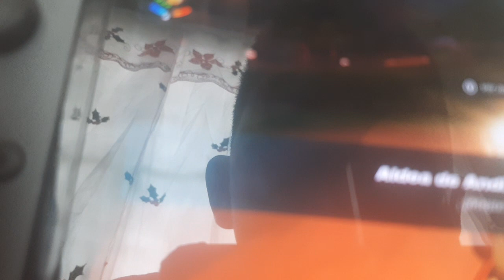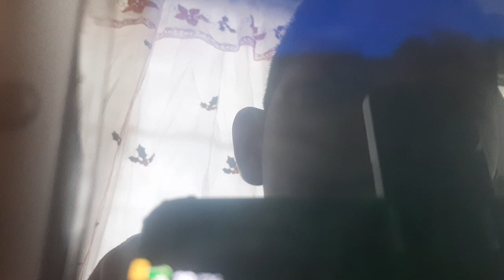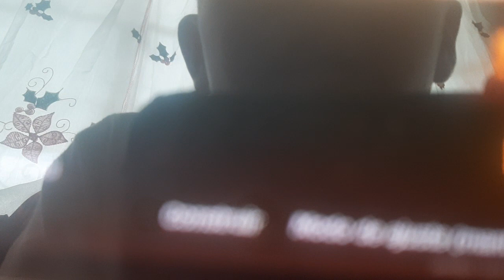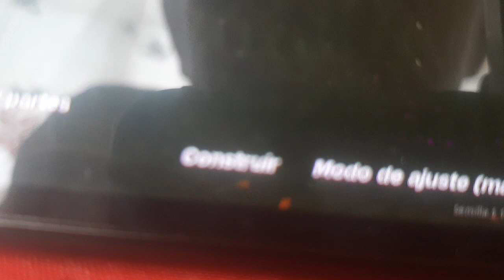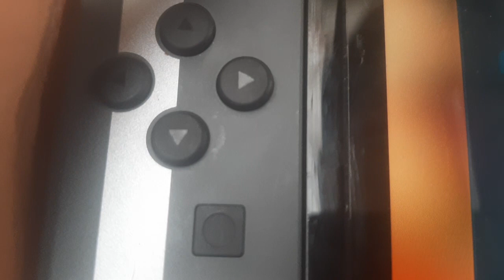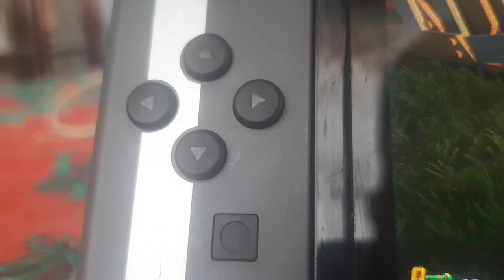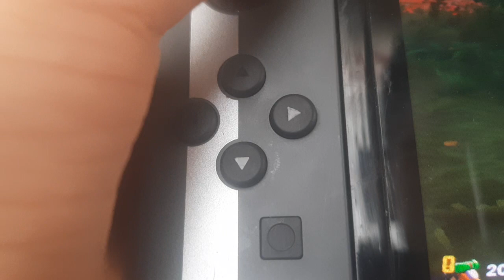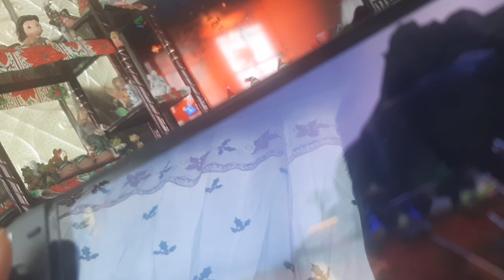día dos jugando legó fortnite parte 2